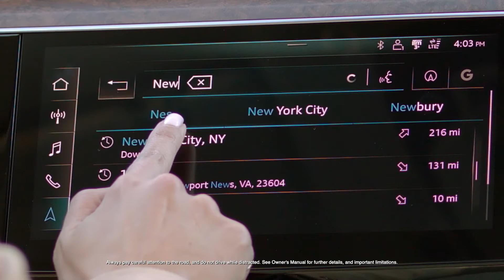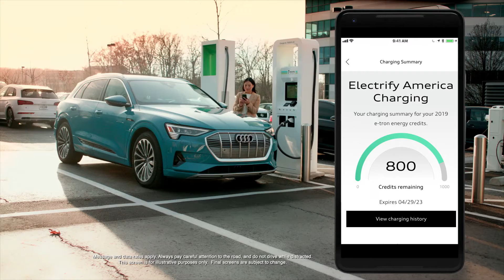Audi e tron SUV Range Tranquility